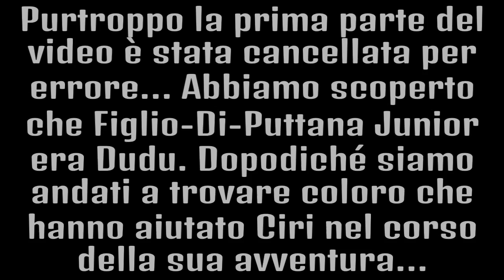The Witcher 3: Wild Hunt - Let's Play ITA HD - #66 [La Loggia al Completo... O Quasi]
Sessantaseiesimo Let's Play su The Witcher 3: Wild Hunt!
WITCHER 3 SONG: Wake The White Wolf by Miracle of Sound